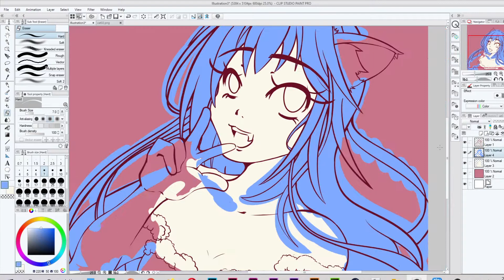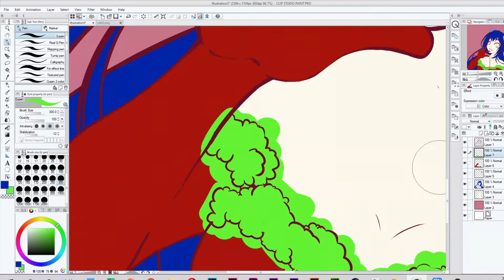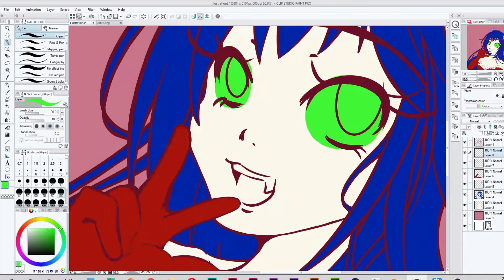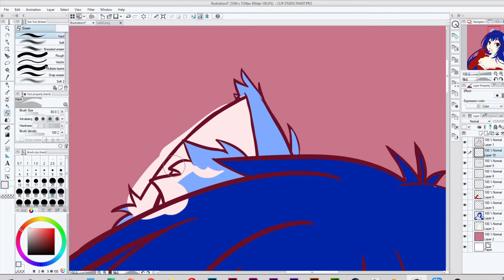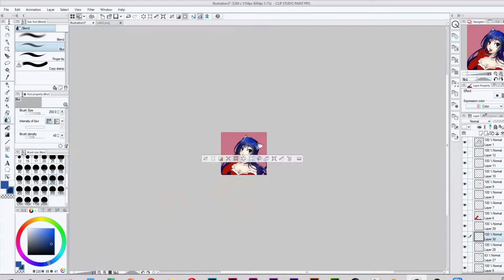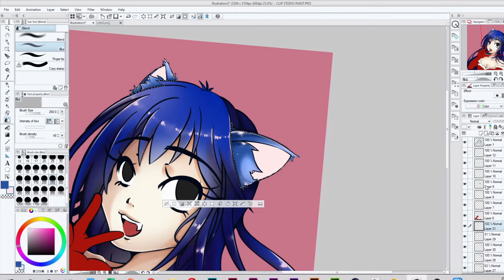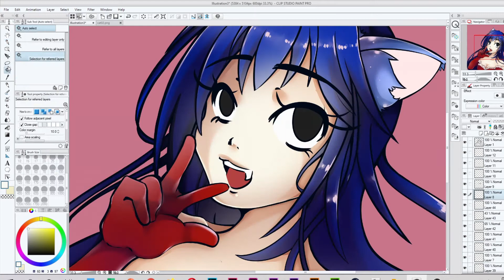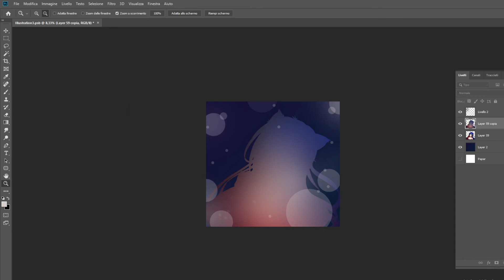[Speedpaint] - ACNH Rosie Gijinka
Hello everybody ~!
Holiday time and Animal Crossing too!! Hope you are going well and bless your families and all your friends ~
Alert: I'm sorry but in this video there's a missing part due problems with the pc, sorry for that! T.T
🎵 - Music (Links of the owners)

🖥️ - Tools